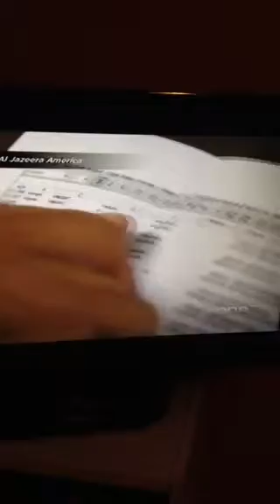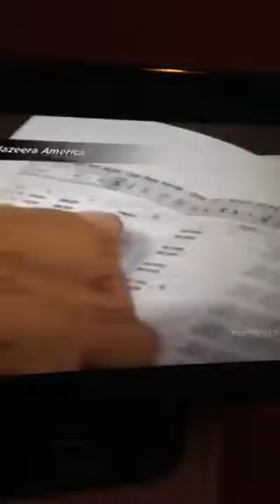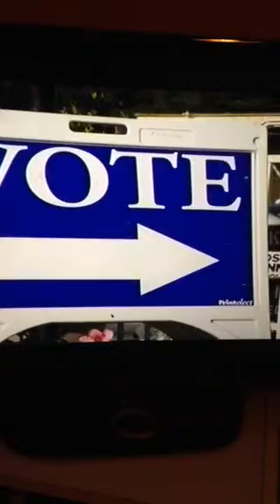Voter Investigations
Something that needs to be stopped!!! I saw this on TVONE and thought I should share.